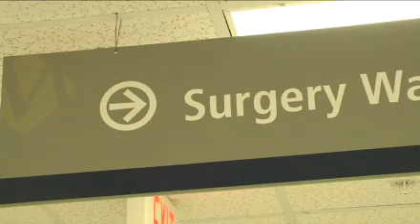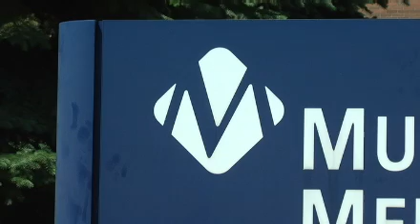Surgical Supply Scam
Police say Timothy Evans was stealing medical equiptment from operating rooms at Munson Medical Center.